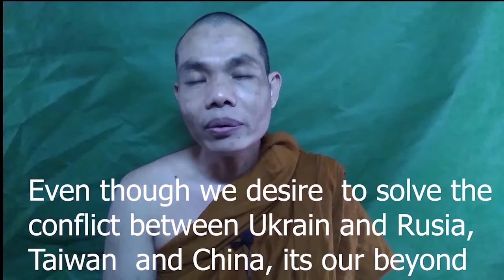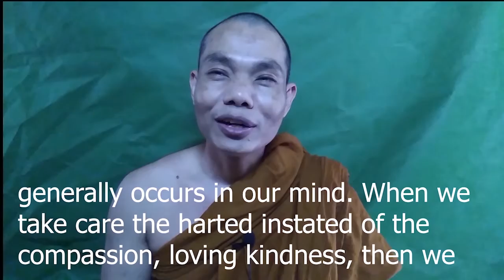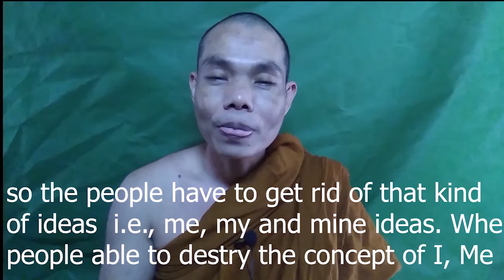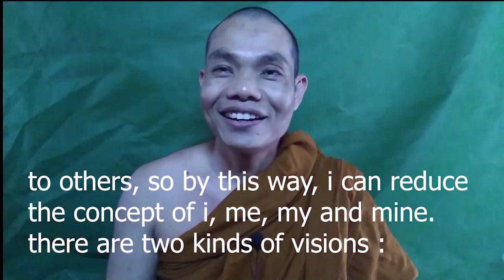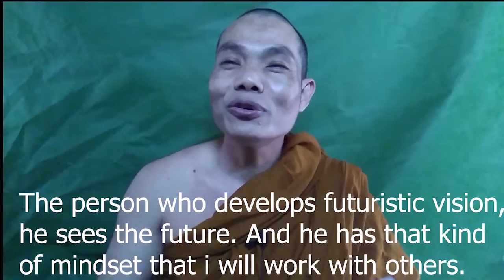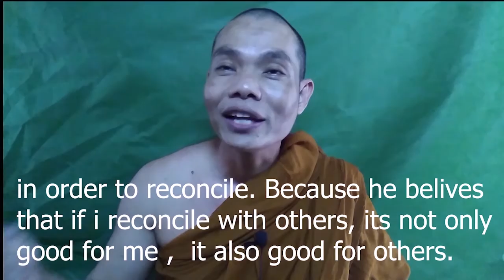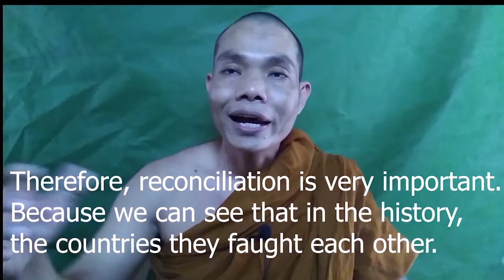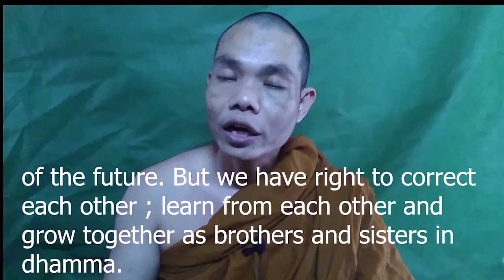Buddhist Ways to Resolution of Social Conflict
BuddhistWaystoResolutionofSocialConflicty# AmorShanti

Social peace, china and taiwan, ukrain and Rusia, war between rusia and ukrain, conflict between china and taiwan,;
Buddha Sasanam Ciram Titthatu

တရားအလှူသည်အားလုံးစုံသောအလှူထက်မြတ်၏

In this channel, we upload dhamma talk, pali chanting and instruction on meditation .